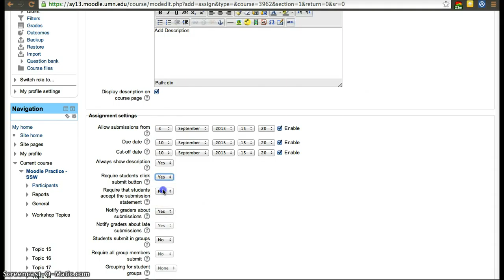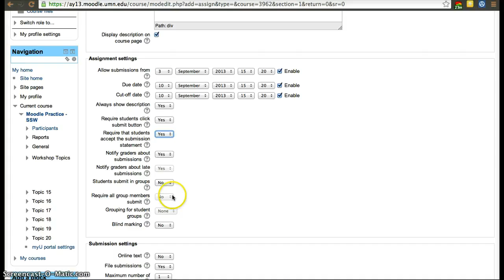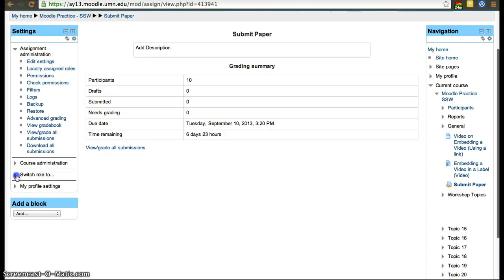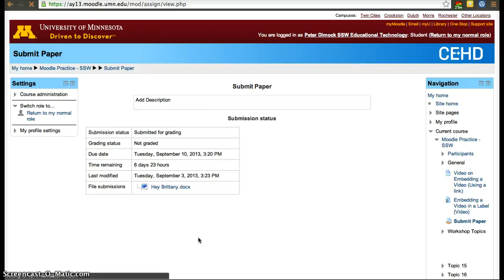Moodle 2.4 - Submitting Assignments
Moodle Assignments - Moodle 2.4. Basic Overview